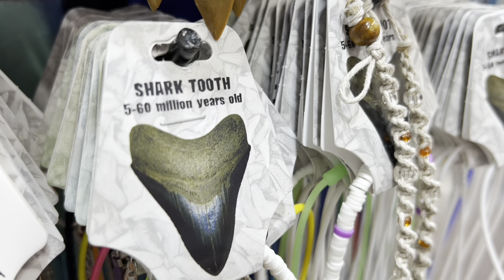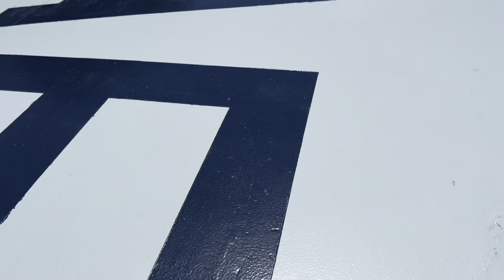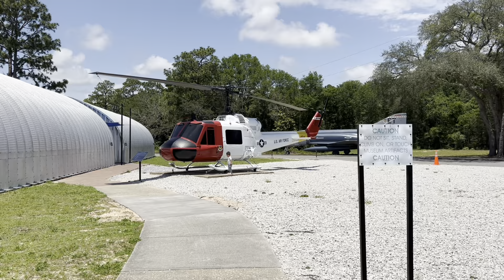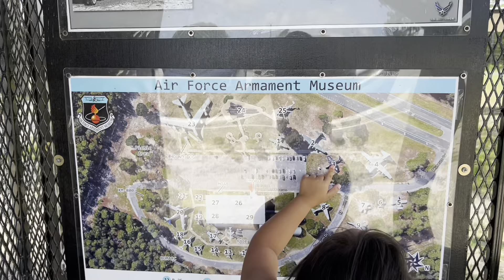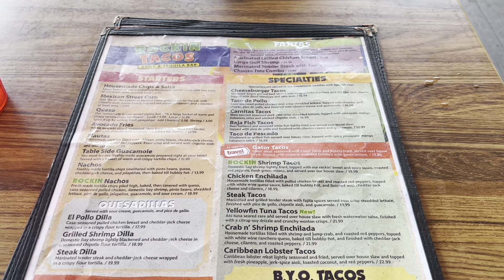Last day in Destin: Marlon goes to the Air Force Armament Museum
May 23, 2024 our last day in Destin FL. We went to the Air Force Museum and spent the day at the beach before boarding a plane back home.